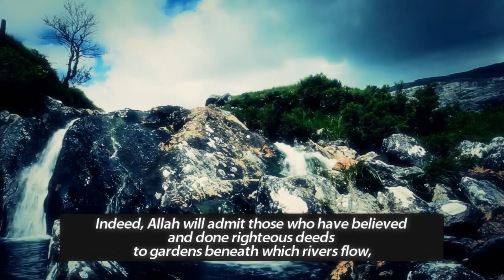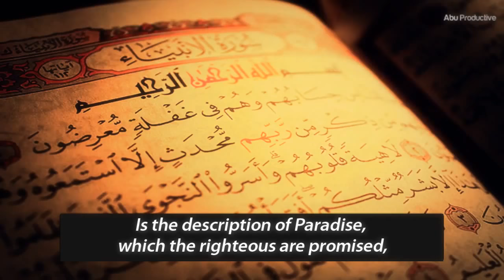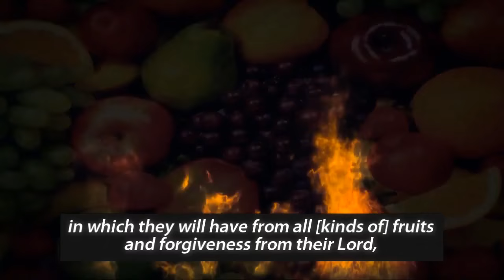Surah Muhammad (47:12-15) | Muhammad Luhaidan | Powerful Recitation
47. Surah Muhammad, Ayat: 12-15
Reciter: Muhammad Luhaidan